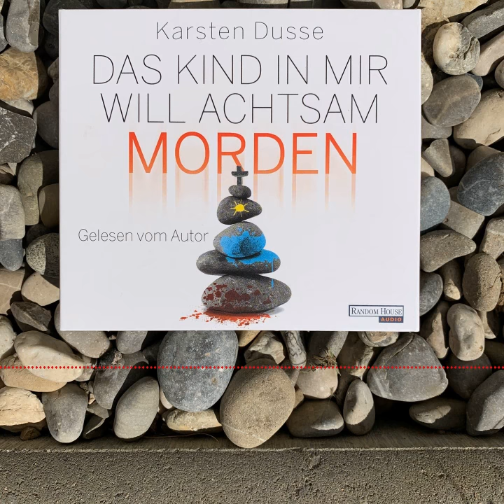Karsten Dusse: Das Kind in mir will achtsam morden - Hörprobe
Wieviel Selbstoptimierung verträgt ein Killer? Der Ex-Strafvertreidiger, now Kindergarten- und Mafia-Boss Björn Diemel ist zurück - und mordet ganzheitlicher als je zuvor.
Nur:  Warum kann er das alles nicht mehr so recht genießen? Hat er das Morden einfach satt?

Tonan für Karsten Dusse und "Das Kind in mir will achtsam morden" - ein Mordsspaß, jetzt überall, wo man gute Hörbücher kufen kann